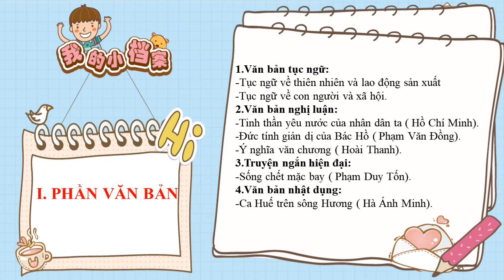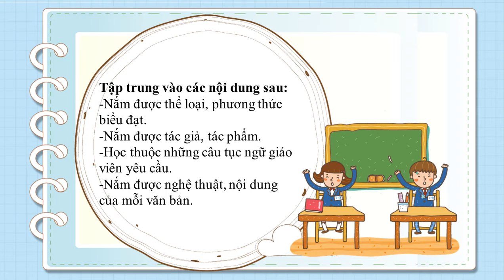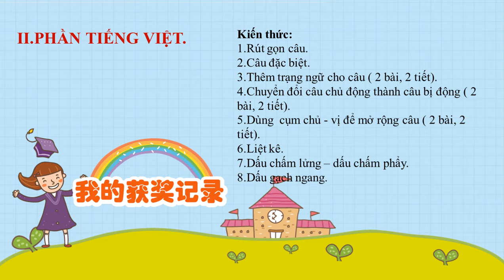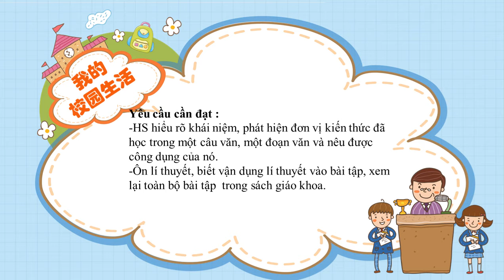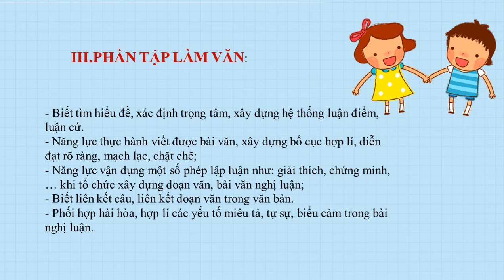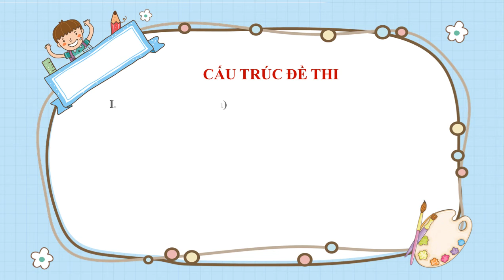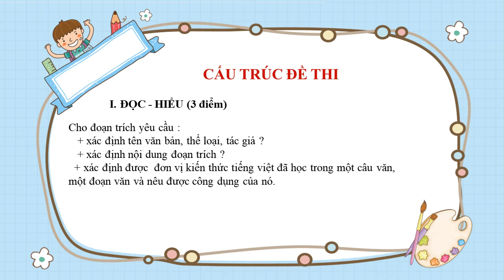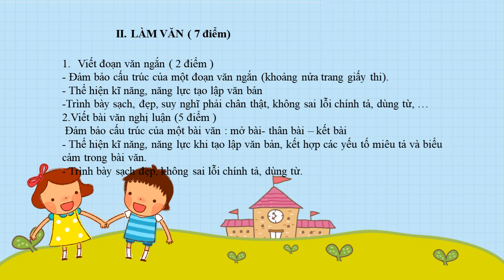on tập kiểm tra lại ngữ văn 7 làn 5